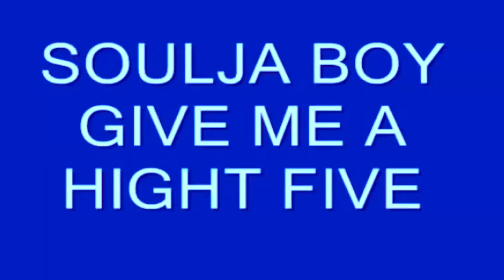Marx's Theme - Kirby Super Star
Composers: Jun Ishikawa & Dan Miyakawa
Platform: SNES

what's hannenin. forum!